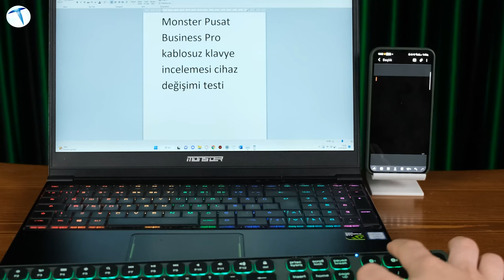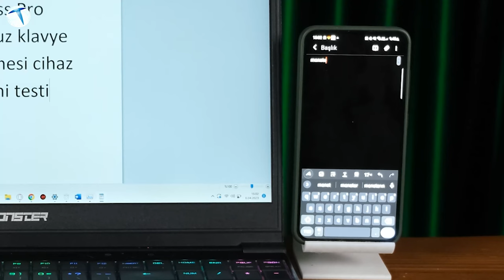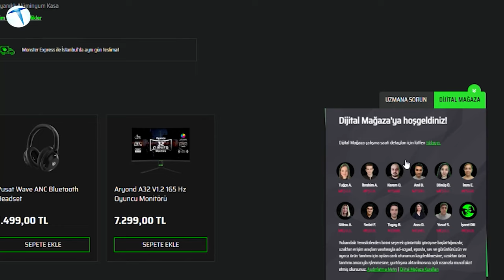Pusat Business Pro Kablosuz Klavye incelemesi: İş için en iyisi!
Monster markasının hem oyun ekipmanı tarafında hem de gündelik yaşamda ve ofis işlerimizde kullanabileceğimiz ekipmanlarıyla karşımıza çıktığını biliyoruz. Pusat Business Pro kablosuz metal klavye modeli ise günlük ofis yaşamımızda kullanabileceğimiz, rahatlıkla taşıyabileceğimiz hafif bir klavye olarak karşımıza çıkıyor. İlk olarak tasarım ayrıntılarını incelediğimizde alüminyum gövde karşımıza çıkarken, gömülü tuşların içerisine yerleştirilmiş 7 farklı ayarlanabilir aydınlatma yer alıyor. Sağ üst tarafta iki farklı cihaz arasında bağlantı geçişlerini sağlayabileceğimiz Bluetooth bilgi ışığı yer alıyor. Üst tarafında ise 2000 mAh’lık devasa batarya ile gelen klavyeyi şarj etmek için Type-C girişi bulunuyor.

Genel olarak tasarım ayrıntılarını incelediğimizde 504 gramlık bir ağırlığa sahip olduğu için gayet tatmin edici olduğunu söyleyebiliriz. Çünkü hem rakiplerine göre hafif bir yapıya sahipken bu hafifliği alüminyum gövde ile destekliyor. Bluetooth 5.1 sürümünü destekleyen klavyenin, 10 metreye kadar kablosuz kullanım mesafesi bulunuyor.

Kullanıcı deneyimine baktığımızda ise özellikle 2000 mAh pil kapasitesinin yaşattığı deneyim konusunda klavye ışığı açık şekilde 55 saatlik bir kullanıcı deneyimi vaat ediliyor. Klavye ışığı kapandığında ise bu kullanıcı deneyimi 100 saate kadar çıkıyor. Pusat Business Pro kablosuz klavye modeli, Notebook, PC, tablet, telefon ve televizyon gibi aygıtları destekliyor. Aynı zamanda sistem gereksinimleri tarafına baktığımızda ise Windows, Android MacOS, iOS ve Akıllı TV işletim sistemlerini desteklediğini de ekleyelim.

Klavyenin en çok öne çıkan özelliğin ise, iki farklı cihaza aynı anda bağlanabilme özelliği olduğunu belirtelim. Çünkü hızlı bir iş hallettiğimiz senaryoda, iki cihaz arasında geçiş yapabilmek tek tuşla mümkün hale geliyor. Eğer ofis işlerinizde kullanabileceğiniz konforlu bir klavye arıyorsanız tasarımcı yazılımcı veya ofisinize ve evde çalışan fakat kablosuz klavyeye ihtiyacınız varsa, Pusa Business Pro kablosuz metal klavye 999 TL’lik fiyat etiketi ile tercih edilebilecek en iyi alternatifler arasında yer alıyor.

Eğer ürün hakkında kafanıza takılan herhangi bir soru işareti var ise Monster Notebook resmî web sitesi üzerinden dijital asistan vasıtasıyla ürün hakkında kafanıza takılan bütün soruları canlı olarak sorabilir ve bununla beraber sitedeki tüm ürünler hakkında bilgiler alabilirsiniz.